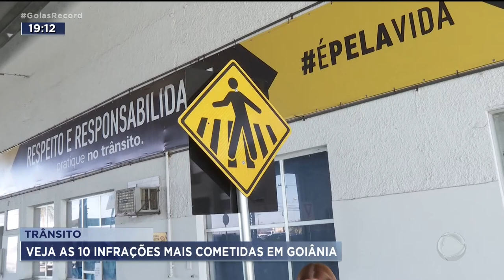TRÂNSITO: VEJA AS 10 INFRAÇÕES MAIS COMETIDAS EM GOIÂNIA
ESSE BALANÇO TRAZ AS DEZ INFRAÇÕES  MAIS COMETIDAS EM GOIÂNIA. EM PRIMEIRÍSSIMO LUGAR. EXCESSO DE VELOCIDADE. AVANÇO DE SINAL, USO DE CELULAR E ESTACIONAMENTO PROIBIDO TAMBÉM APARECEM NA LISTA. SÃO MAIS DE DUAS MIL MULTAS TODO DIA.